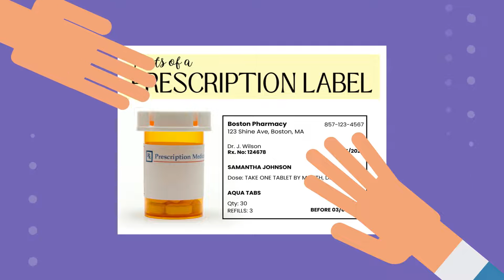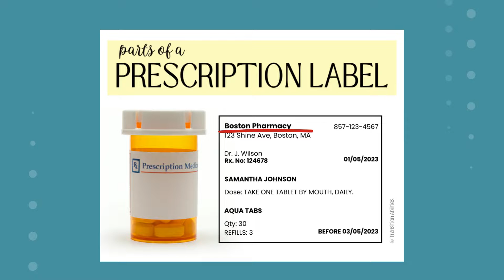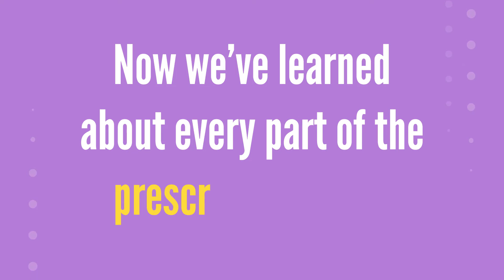Pharmacies, Drugstores & Reading Prescription Labels (Life Skills Lesson)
This video is for kids or people of any age or ability (including special education students, autism, neurodivergent folks, etc.) who are learning life skills. Teach students or kids what a pharmacy and drugstore are, what pharmacists do, related pharmacy related vocabulary, and teach the parts of a prescription label so students can work on functional reading practice.

🖥️   - For curriculum that goes with the video, see below!

🛒   -  See store for social skills, life skills, vocational skills & transition planning resources!